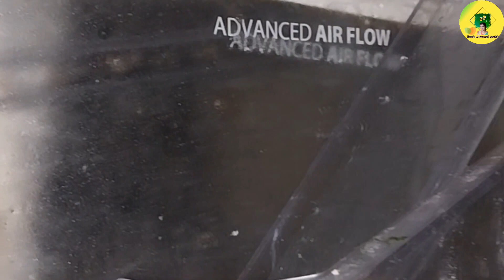💐ஒரு நாள் போதும் 15 நாளைக்கு கவலை இல்லை |Fridge Decluttering & Organization in tamil.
💐ஒரு நாள் போதும் 15 நாளைக்கு கவலை வேண்டாம்|Fridge Decluttering & Organization | in tamil

வீட்டு வேலைகளை இனிமே Tension இல்லாமல் செய்யலாம் அவசியம் தெரிந்து கொள்ள வேண்டிய தகவல்கள்..

My other recent videos link given below fully vlogs watch now

tamilarusuvaikudil
sudhashree97

watch my playlist to easily watch my videos